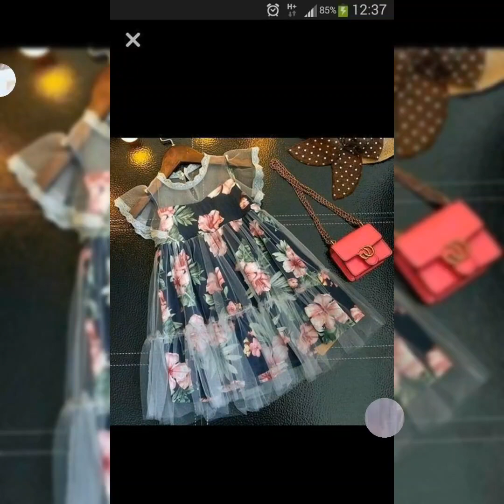little girls Casual and Semi formal Branded Frock dress outfit ideas for 2022